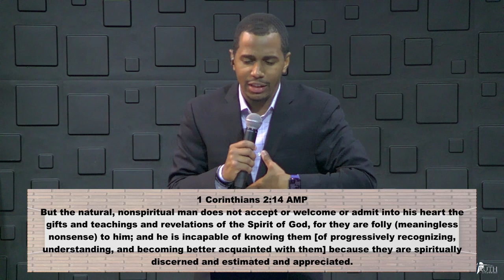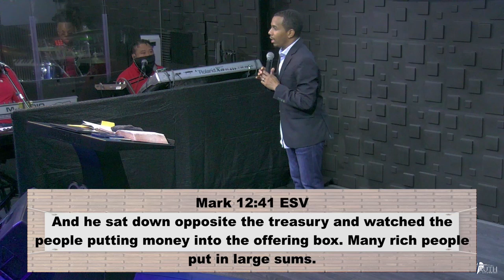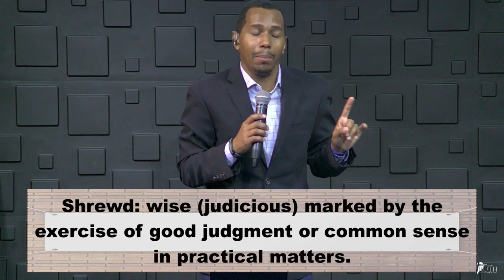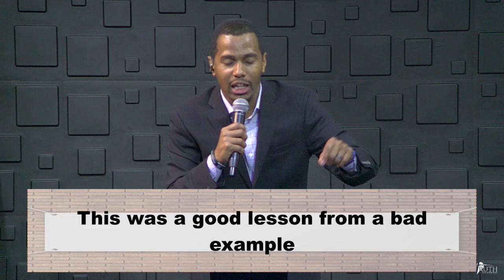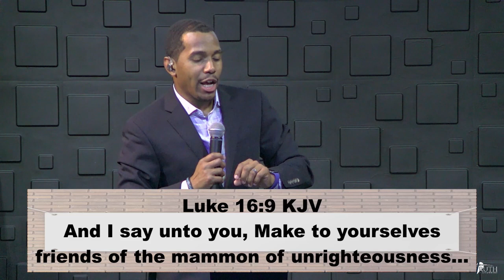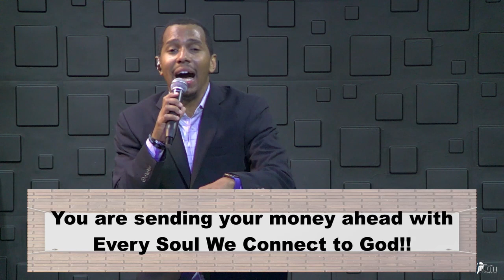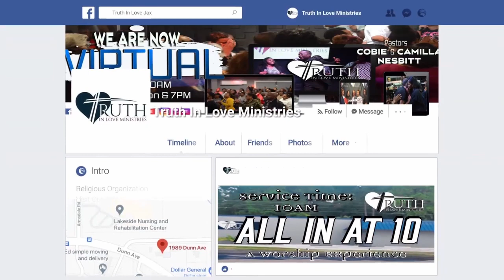World Changers Series: Under New Management Part 2 #104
World Changers Series: Under New Management Part 2 #104 - Truth In Love